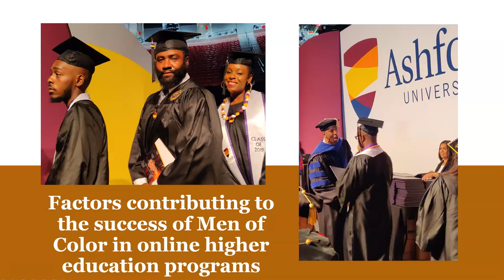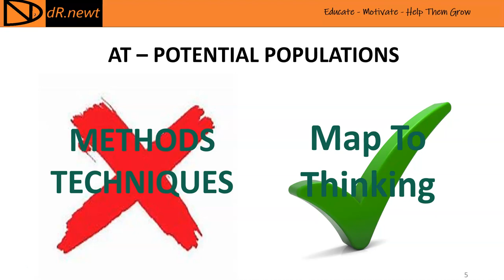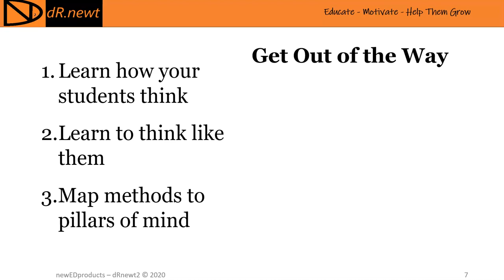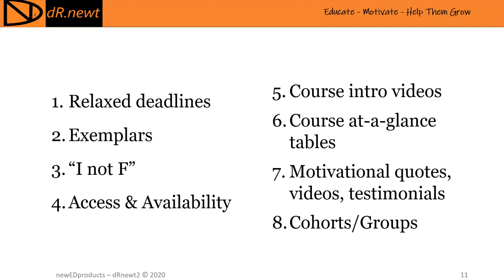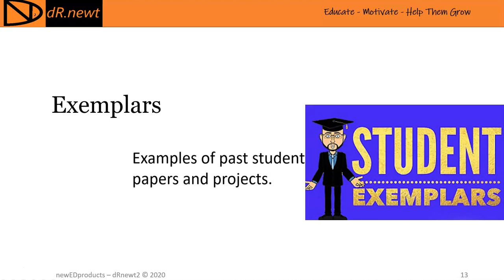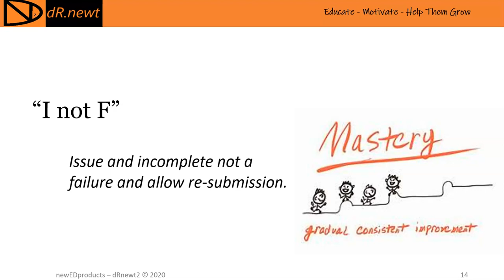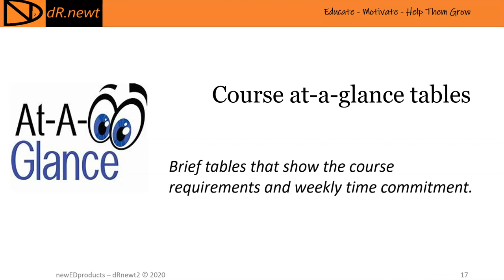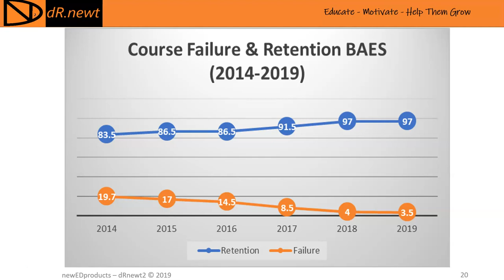CRCS Men Of Color Research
An overview of my findings on what educators can learn from men of color successful in their academic programs do to remain successful.